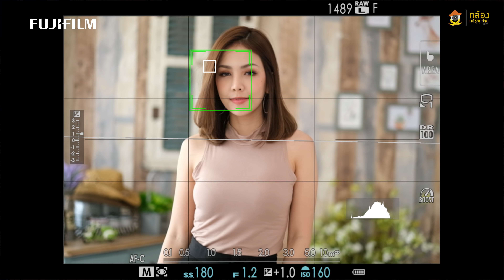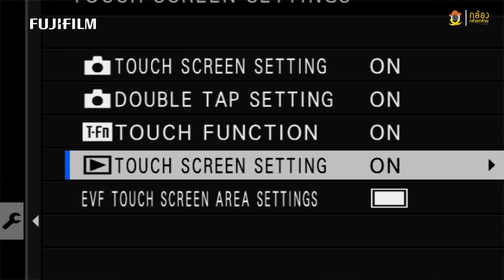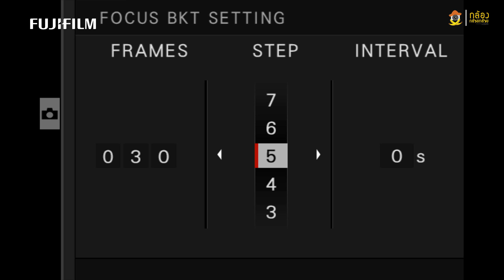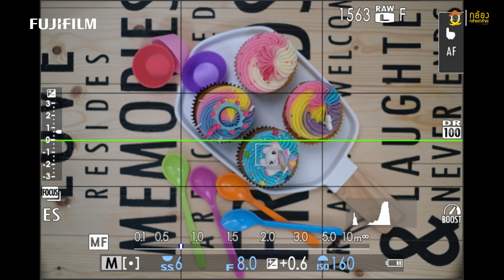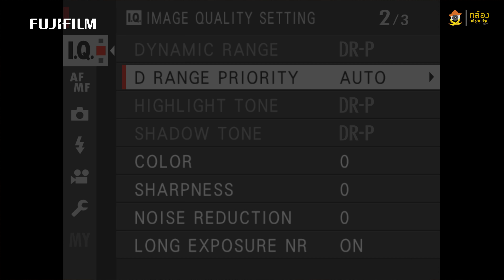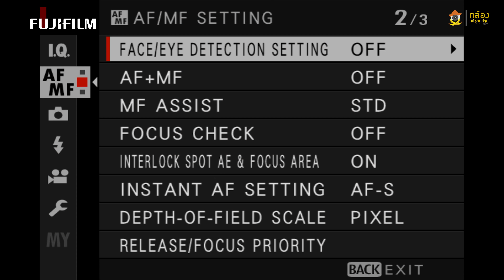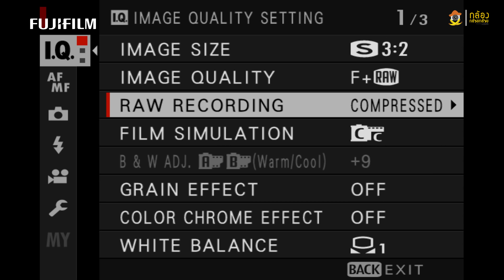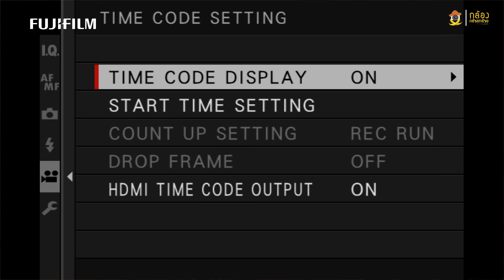Preview Fujifilm X-T30 BY พี่โก๊ะ กล้องกล้วยกล้วย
เปิดตัวออกมาเรียบร้อยสำหรับ Fujifilm XT30 โดดเด่นที่เล็ก เบา ราคาประหยัด แต่มีประสิทธิภาพพอๆกับ Fujifilm X-T3 ระบบการทำงานและฟังก์ชั่นจัดเต็มทั้งระบบถ่ายภาพต่อเนื่อง 20 ภาพต่อวินาทีแบบเต็มเซ็นเซอร์และ Full Tracking ระบบโฟกัสตาแบบใหม่ในระบบ AF-C ที่ไวและจิกติดกว่าเดิม และยังทำงานในโหมดวิดิโอ 4K ด้วย ระบบวิดิโอ 4K คุณภาพสูง 200Mb/s และ F-Log ลงการ์ด พร้อมฟังก์ชั่นจะเต็มอีกมากมาย ไปดูว่ากล้องตัวนี้ทำอะไรได้บ้าง และน่าเสียเงินขนาดไหน